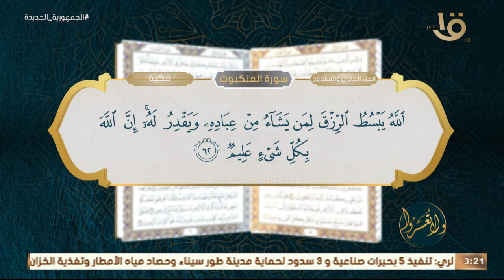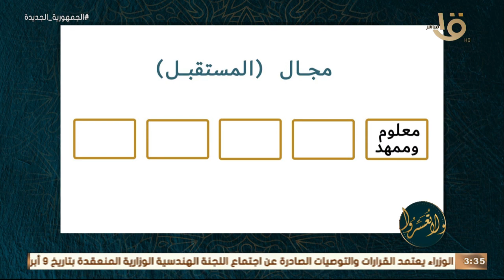ولا تعسروا | القرآن يبنينا "معلوم وممهد" مع د. عمرو الورداني.. الحلقة الكاملة 12-4-2023